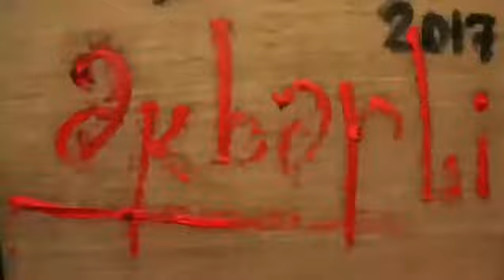Akbarli Murad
Artist "figurative Expressionist" Artist